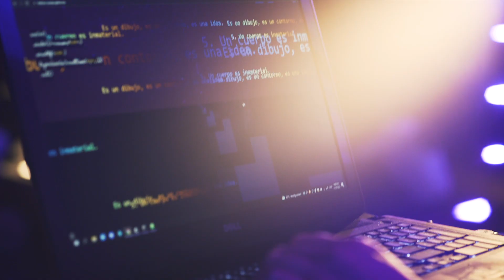SPAM ARTS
Evento realizado por la compañía Spam Arts.
Arte digital en el centro de la ciudad de Buenos Aires.
Año 2020